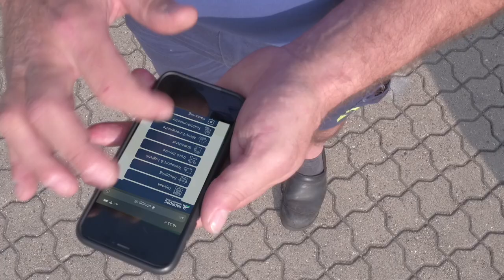Padborg Transportcenter APP